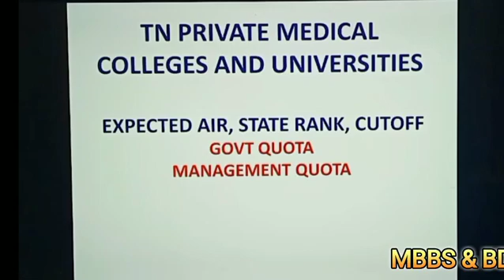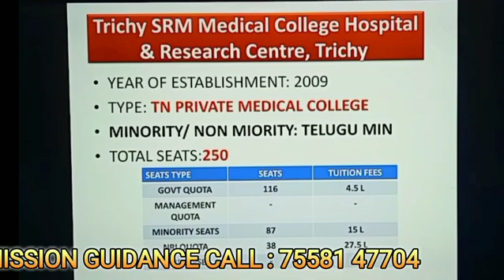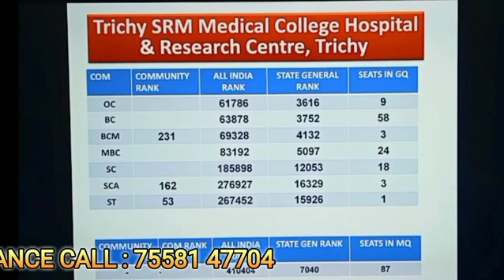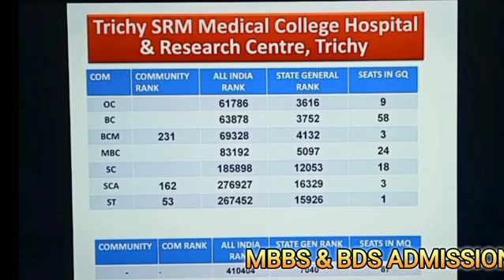SRM Medical College Chennai MBBS 2025 : Fees & Cutoff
Whether you're aiming for MBBS, BDS, or AYUSH seats, this detailed cutoff analysis is crucial for your counselling strategy.
Get expert guidance for your NEET 2025 medical counselling journey.

MBBS Admissions in Tamilnadu 2025: Everything You Need to Know!

Get comprehensive and accurate information on MBBS admissions in Tamilnadu for the academic year 2025. This video covers:

✅ Counselling process for MBBS admissions in Tamilnadu
✅ Eligibility criteria and required documents
✅ List of participating colleges and their seat matrix
✅ Cut-off marks and rank list
✅ Key dates and deadlines

Watch till the end to ensure you don't miss any crucial information!

srm medical college chennai mbbs
srm medical college chennai mbbs fees
srm medical college chennai mbbs cut off
srm medical college chennai mbbs fee structure
srm medical college and hospital chennai mbbs fees
srm medical college hospital and research centre chennai mbbs fees
dr m.g.r. medical university / madras medical college

telugu minority medical colleges in tamilnadu cut off 2024,

NEET 2025 cutoff, NEET counselling 2025, All India counselling NEET, NEET 2025 difficulty level, NEET last 5 years cutoff trend, NEET state counselling cutoff, NEET 2025 analysis, NEET expected marks, NEET counselling guidance